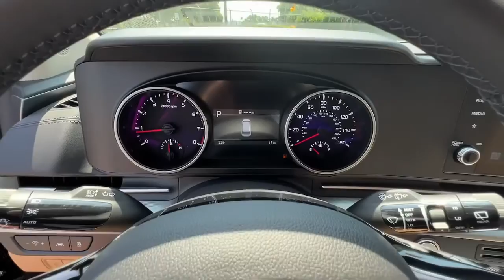2022 Kia Carnival Smyrna, Marrietta, Atlanta, Alpharetta, Kennesaw, GA 289668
Aurora Black New 2022 Kia Carnival available in Smyrna, Georgia at Ed Voyles Hyundai Kia. Servicing the Marrietta, Atlanta, Alpharetta, Kennesaw, GA area.

2022 Kia Carnival LXEd Voyles KIA offers a varied and accommodating selection of new Kia models, including the much-loved Kia Forte, Optima, Cadenza, K900, Sorento, Soul and Sportage. Each of these vehicles comes with a 5 yr/60,000 mile limited comprehensive and 10 yr/100,000 mile Powertrain Warranty. * All available rebates are applied to the advertised pricing. Advertised pricing is on in-stock units only and includes all applicable dealer discounts, manufacturer discounts, and incentives. Prices exclude tax, tag, title, and electronic filing fees. A copy of the advertisement must be presented at time of purchase to receive any special or advertised price. Prior sales are excluded. Cannot be combined with website offers. We attempt to update this inventory regularly; however, there can be a lag between the sale of a vehicle and the updating of inventory. * The efficiencies of eCommerce permit us to offer eCommerce consumers pricing benefits. Therefore, prices on this website are available only to consumers who initiate their transactions via email or the contact mechanism of this website. * While every reasonable effort is made to ensure the accuracy of this information, we are not responsible for any errors or omissions contained on the pages of this website.